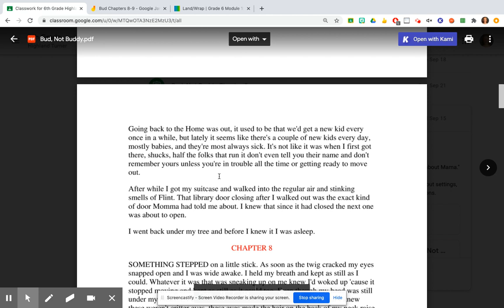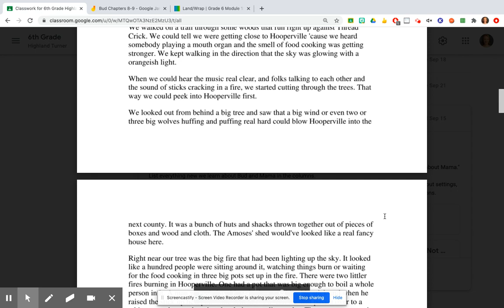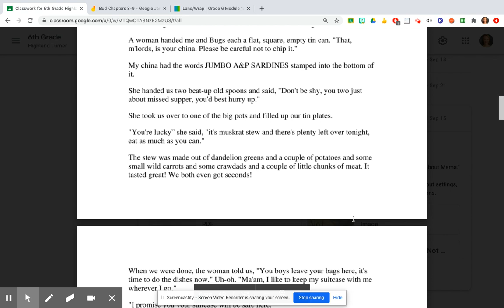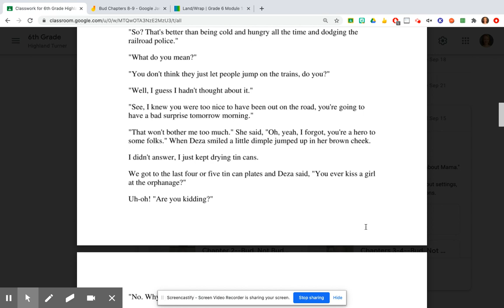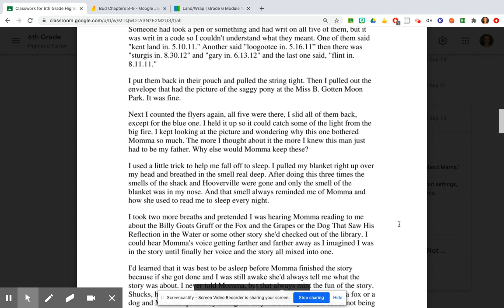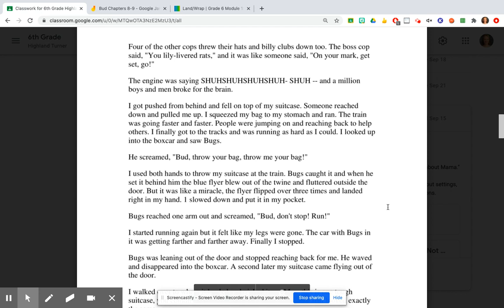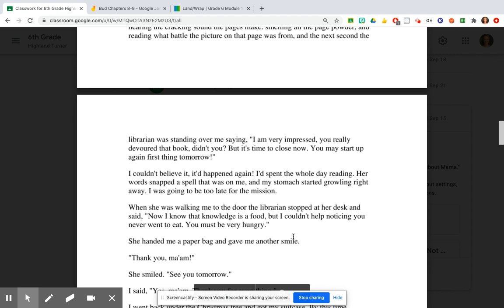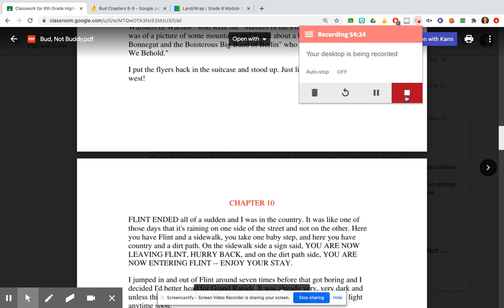Bud, Not Buddy chapters 8-9